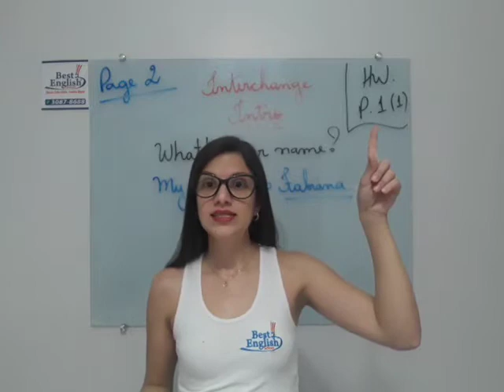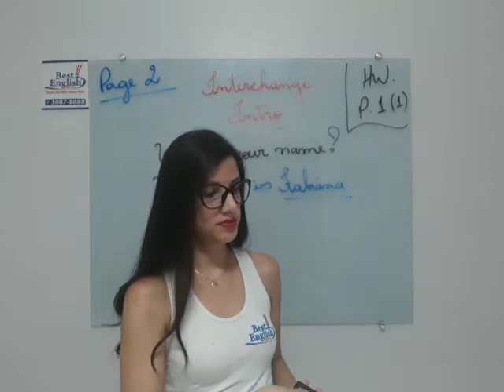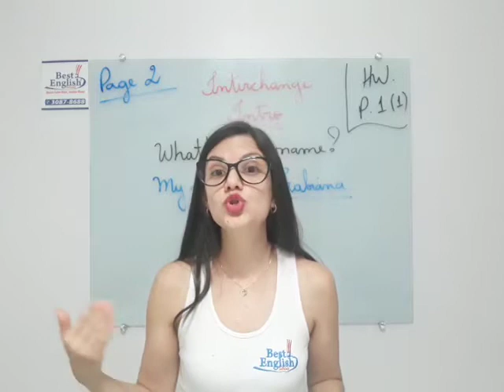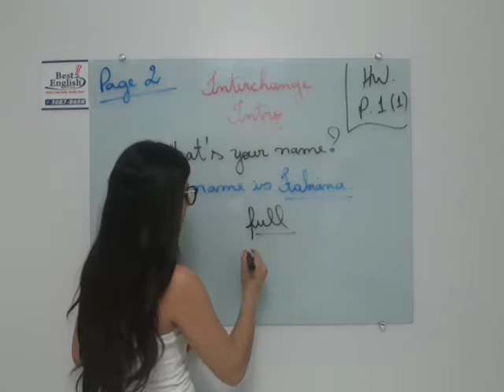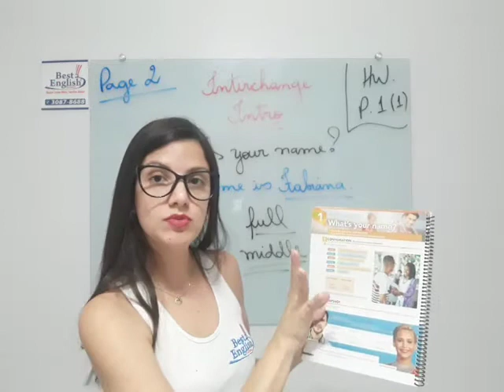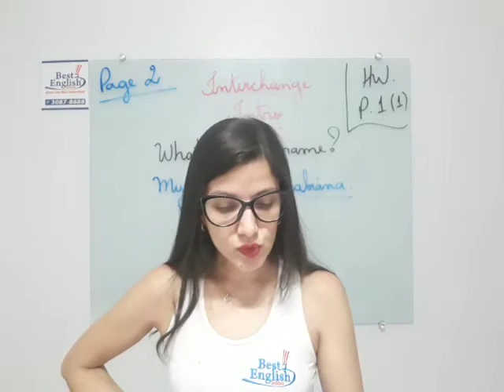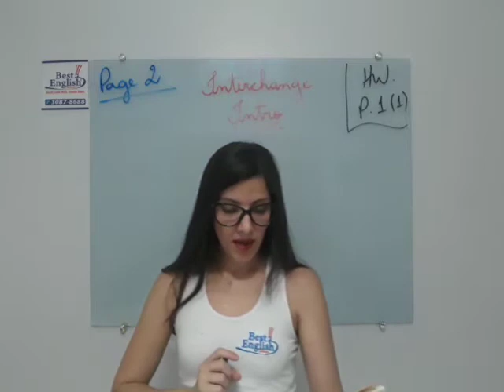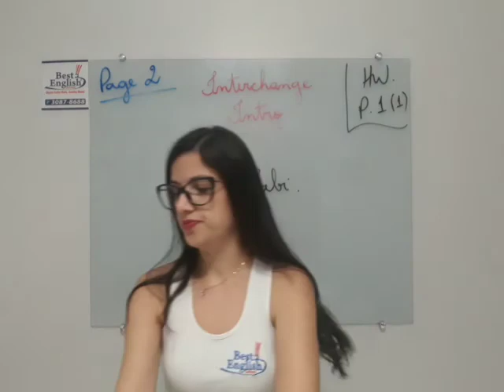Interchange Intro Unit 1 Page 2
Homework Page 1 Activity 1
Conversation 1
Snapshot 2
Names and Nicknames